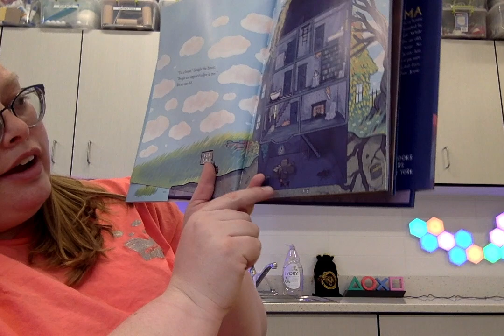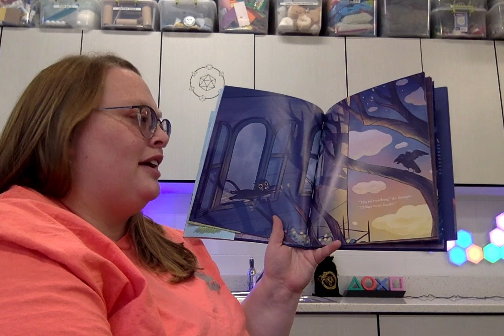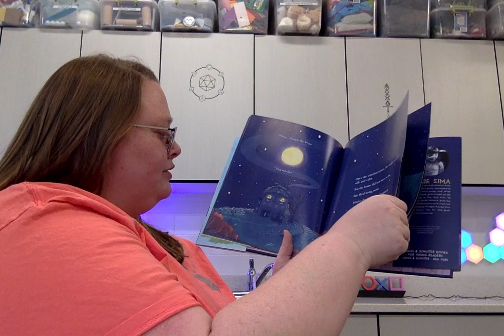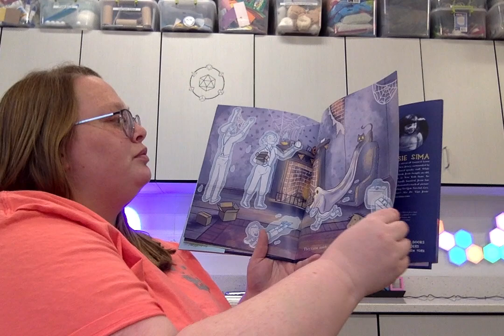Hardly Haunted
March Book Madness Story